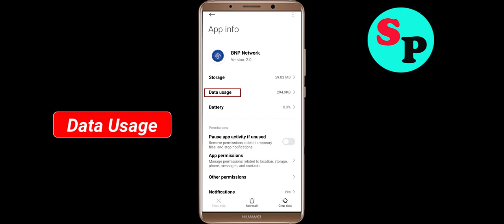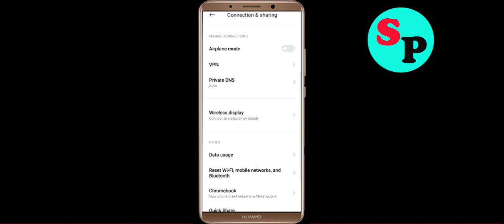Fix BNP Network App Network & No Internet Connection Error Problem in Android Smartphone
Hello, Todays in this video section, i will show you How To Fix BNP Network App Network Connection Error Android Smartphone - BNP Network App BNP Networknet Connection. If you are facing same problem in your android phone then it will help you to get rid of this problem. Just follow tutorial to solve this issue. Just follow the basic steps to solve this issue. If you are facing same issue in your android mobile then follow the simple steps to fix this issue.

1).Restart your phone.
2).Disconnect and reconnect Wi-Fi or change to another Wi-Fi.
3).Check for Data Packet Loss
4).Force close BNP Network and clear cache.
5).Update BNP Network and Operating System.
6).Reinstall BNP Network

How to fix BNP Network App Network Connection Error Android Fix issue
Easy fix BNP Network App Network Connection Error Android
Fix Network connection solution in BNP Network App In Android Fixed
BNP Network Not working and not open issue
Network and BNP Network Internet connection problem in BNP Network App
Fix No BNP Networknet Connection Problem solved issue fixed..
How To Solve / Fix BNP Network App Network & BNP Networknet Connection Error in Android & Ios
Fix BNP Network App Network Connection Error Android

How To Fix BNP Network network issue in Android Mobile Phone...